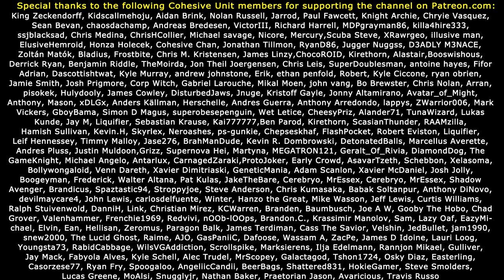FALLOUT 4 WITH 111 MODS (#19) Throthgar's Babes!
Fallout 4 Mods Used:
1) Fallout 4 Enhanced Color Correction
2) FAR - Faraway Area Reform (LOD)
3) WET - Water Enhancement Textures
4) Clear Water
5) Vivid Fallout - Landscapes
6) Vivid Fallout - Rocks
7) New Road Enhanced
8) Better Quarry Sites
9) A Little Bit of Green
10) Tookie's Textures-Grass and Plants
11) Vivid Fallout - Trees
12) More Grass
13) Commonwealth Trash Removal Overhaul
14) Clean Settlement - Mess Removal
15) Remove Interior Fog
16) Fallout Texture Overhaul Stars
17) 4k moons
18) FO4 SUN
19) True Storms - Wasteland Edition
20) Darker Nights
21) Better Console
22) HD Retexture Pack
23) Street Signs Retexture
24) Electrical Tower 8K
25) Jesters Better Destroyed Vehicles
26) Langleys Workshop
27) Shack Floors Re-Done 4K
28) New Roof
29) Better Doors v1.2
30) 4k Workstations
31) Shop Vendor Simple Retexture
32) Pre-War Retextures 4K
33) HD ReTexture 4X
34) Park Benches Retextured
35) Tookie's Tents and Tarps
36) Better Computer Terminals
37) Alternate Desk Fan
38) Minutemen Flag - Re-Colors
39) No More Broken Dressers
40) Better Coolers
41) Metal Box 2K Retexture
42) Metal Barrel Retexture
43) Industrial Objects Retexture
44) Radio Re-Done 4K
45) Creepy Mannequins
46) Black Death Cigarettes
47) Better Ammo Boxes
48) Better Ammo Can (Storage) Retexture
49) Black Vertibird
50) Realistic Pre-War Money
51) High Poly Immersive Bottlecaps
52) Chrome Synth Armor
53) Black Synth Uniform Recolor
54) Black or Dark Raider Armors
55) Black Road Leathers Recolor
56) Metal Armor Black Re-color
57) Better Coursers Pack V2
58) Anodized Black Steel Combat Armor and Flight Helmet
59) Black Harness
60) Delmark's Hi-Res Sunglasses
61) 4K HD Textures - Power Armors
62) ScratchMade - New Combat Shotgun and Rifle
63) Polymer Stock for Double-Barrel Shotgun
64) Better Reflective Pipe Weapons
65) 10mm Pistol- Stahl Arms STA-20 (4k AND 2k)
66) Chrome Laser Weapons (Institute included)
67) Gorgeous Glowing Plasma Weapons V 2.1
68) Nuka Cola Glow and Re-Texture
69) M79 Thumper Grenade Launcher
70) Bun's Radioactive Glowing Fusion Core Retextures
71) Perk Magazine Material Fix
72) ETSGS - Easy To See Glowing Stuff
73) LED BLACK Pip-Boy Deluxe (Clean-New-PipBoy)
74) Improved Map with Visible Roads
75) Clean Black Pip-Boy Screen
76) Enhanced Blood Textures
77) Prydwen 2K Textures
78) DOOM's Wasteland Creatures Redone
79) Radiant Birds
80) Jesters Better Bloatflys
81) Jesters Deathclaws
82) Laser Cannon D3TH Sentence
83) D.E.C.A.Y - Better Ghouls
84) Better Curie - Unique Rifle
85) Caliente's Beautiful Bodies Enhancer -CBBE
86) Young Female Face Texture
87) Immersive Mouth and Teeth
88) True Eyes - Fallout 4 Edition
89) Alternative Synth Eyes
90) Wasteland Salon - Hair Texture
91) Fr4nsson's Light Tweaks
92) Burn The 34RTH gun
93) The Weaponing
94) NCR Ranger Veteran Armor
95) Shaikujin's Better warning for settlements
96) Rich Merchants
97) Loot Detector
98) Faster Terminal Displays
99) keyNuker and keyRing
100) Mute Player Voice
101) Carry Weight Modifications
102) CROSS Mismatched Eyes-Blind Eyes
103) SuitDreams
104) Fallout 4 Configuration Tool
105) Ewo's Custom Follower Collection and Face Presets
106) Companion Infinite Ammo
107) Fallout IV -Gore Overhaul- 3.0
108) Any Mod Any Weapon
109) Shell Rain
110) Grenade Expansion Pack
111) Water Enhanced